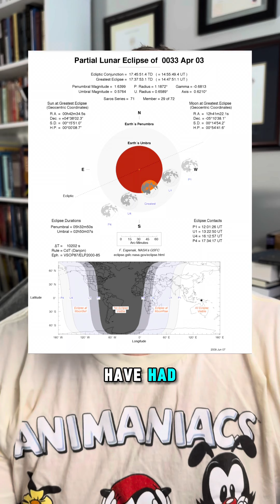Has NASA confirmed an eclipse during Jesus’ crucifixion?